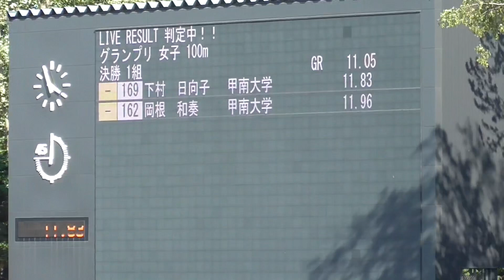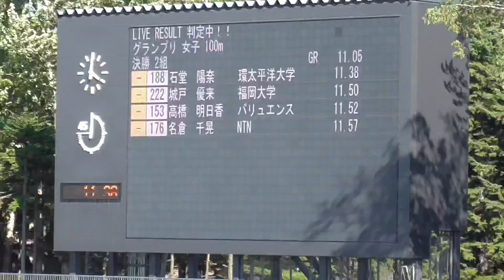石堂陽奈 GP女子100m決勝 南部記念陸上2022